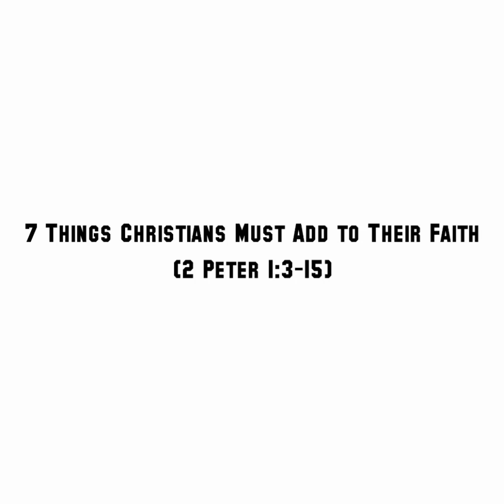7 things Christians must add to their faith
2Peter1:3-15